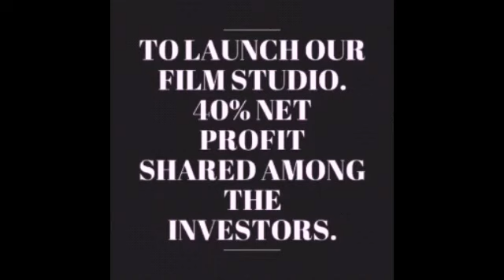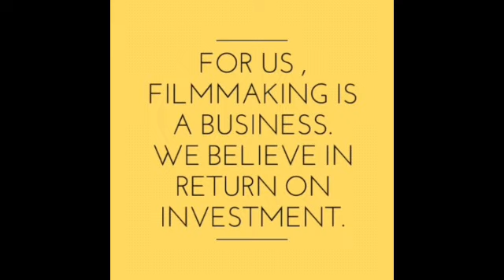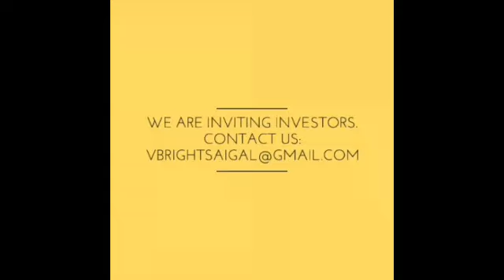How to invest in film projects in Hollywood Movies? IVT FILM & MUSIC STUDIOS INVITING INVESTMENT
investment opportunity in Hollywood.
equity investment opportunity in Hollywood movie projects.
high return on investment opportunity in Hollywood film projects.

We are accepting upto $200 Million
40% net profit is distributed among the investors. 4 Scripps are ready to shoot.
100% of invested money + 25% extra ...you earn, besides 40% profit share. We are transparent.Honest & Ambitious.
IVT NEWS STUDIO,
Call- 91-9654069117 - V BRIGHT SAIGAL
SCREEN WRITER/PRODUCER/DIRECTOR.
THE INTERNATIONAL VOICE TRIBUNE NEWS STUDIOS.